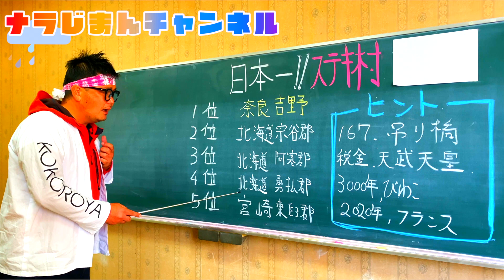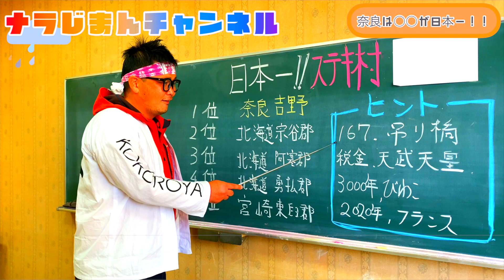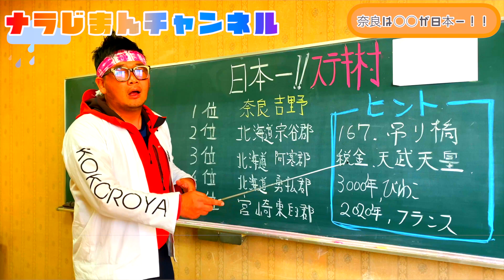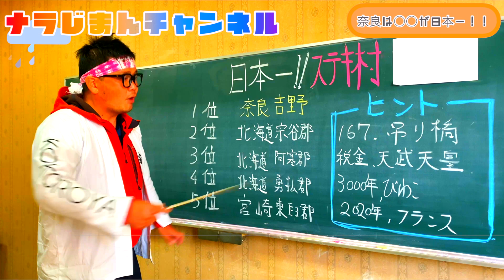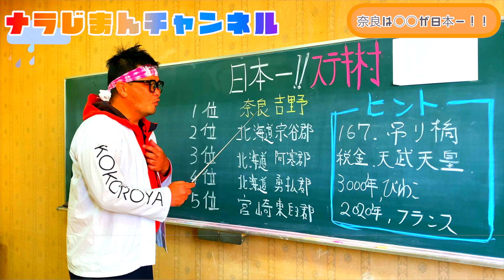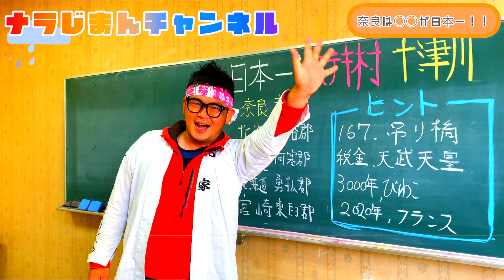ふるさと好き必見！？奈良の意外な日本一！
奈良の意外な日本一！
奈良って実はすごかった？？
5分間で心家目線の奈良じまん！！